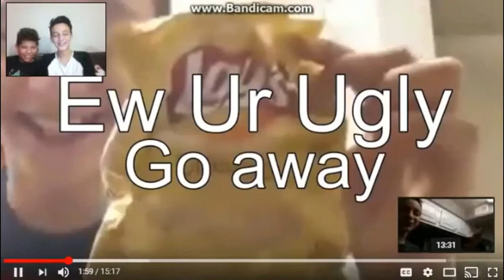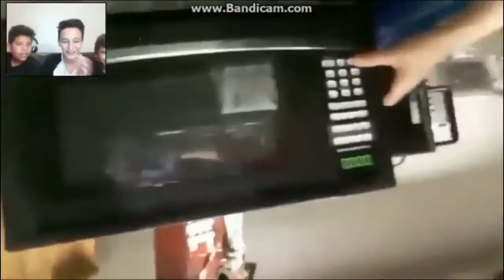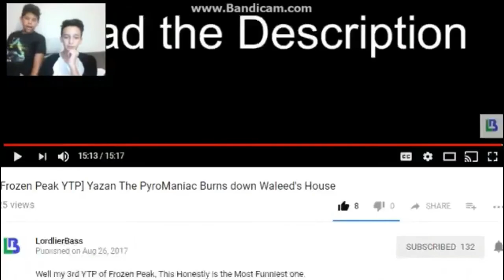Reacting to LordlierBass {Frozen Peak [YTP] Yazan the pyromaniac burns down Waleed's house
The video that we are reacting to is made by LordlierBass